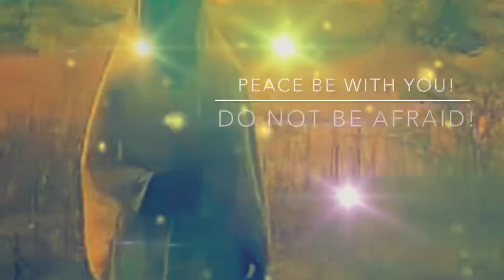Inspirational Prayer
The Lord gives us intelligence.